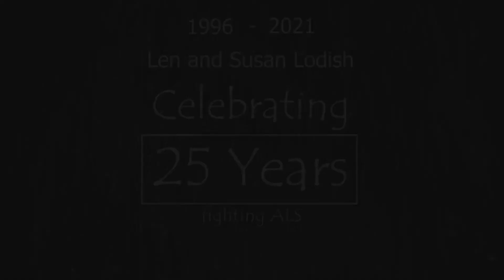Tributes from Around the World for Len and Susan Lodish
Thank you to Susan and Len Lodish for devoting over 25 years to riding around the world to support ALS care and research. From Malaysia to Israel to the United Kingdom and across the United States, you've taken our ALS mission global.

Continue the work of the Lodish family by donating today